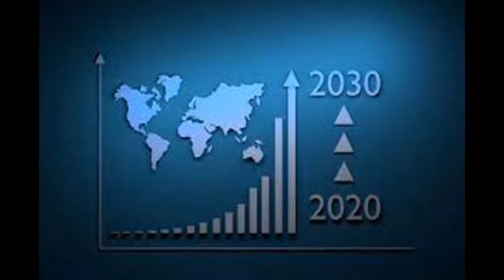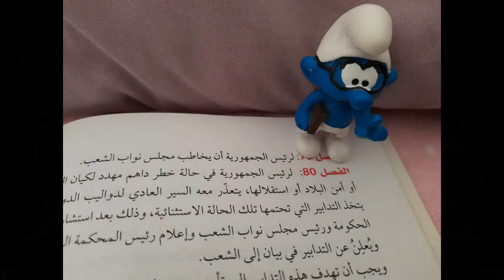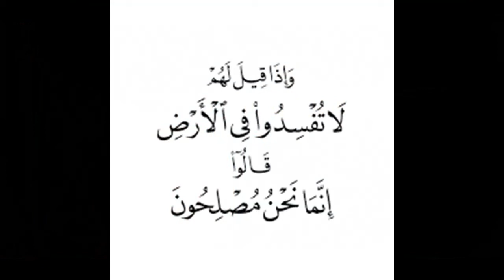FIK N33 فُرْصَة أُخْرى يا سيّد هِشام ٠٠٠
قال تعالى {يَا أَيُّهَا النَّاسُ اتَّقُوا رَبَّكُمُ الَّذِي خَلَقَكُمْ مِنْ نَفْسٍ وَاحِدَةٍ وَخَلَقَ مِنْهَا زَوْجَهَا وَبَثَّ مِنْهُمَا رِجَالًا كَثِيرًا وَنِسَاءً وَاتَّقُوا اللَّهَ الَّذِي تَسَاءَلُونَ بِهِ وَالْأَرْحَامَ إِنَّ اللَّهَ كَانَ عَلَيْكُمْ رَقِيبًا} [النساء